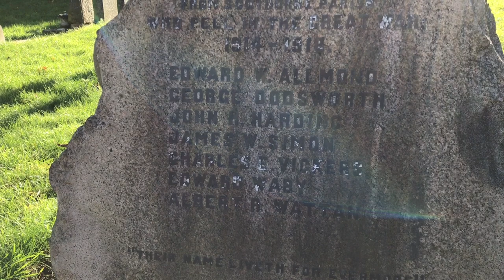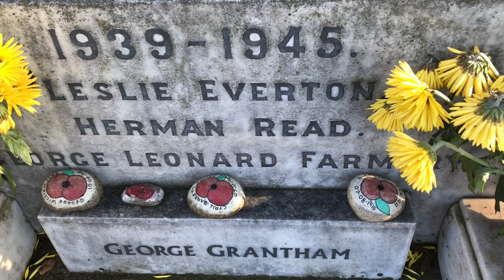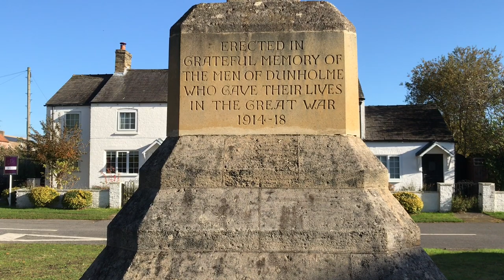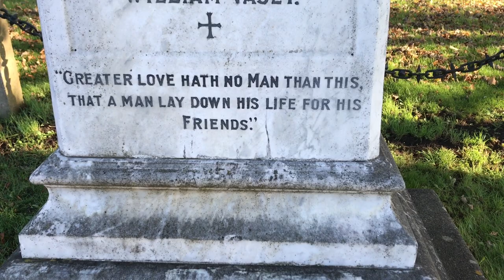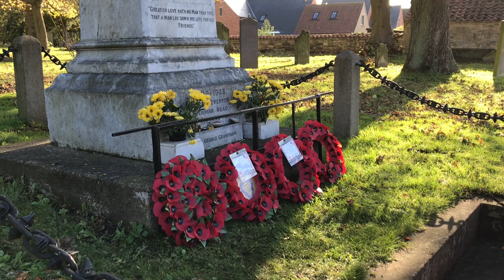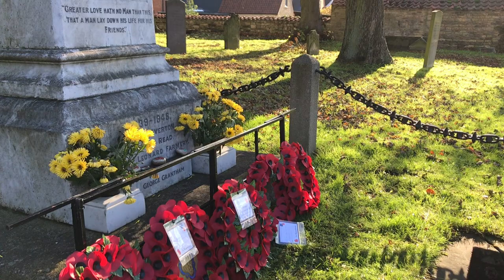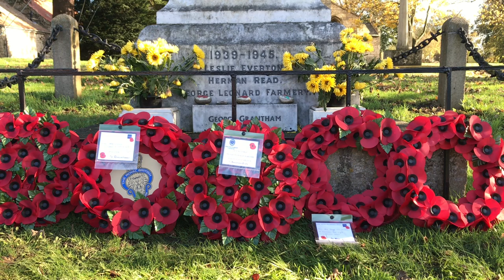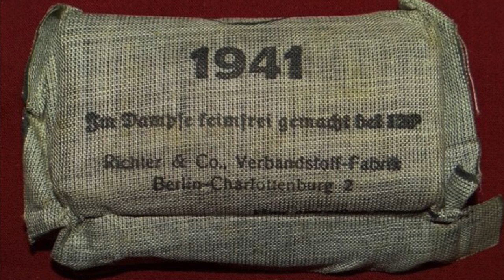A Remembrance Sunday Service from Welton, Dunholme & Scothern Villages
Please press play at 10.55 to join in the silence at 11.00.
We’d like to express great thanks on behalf of the community to all who contributed to this service.